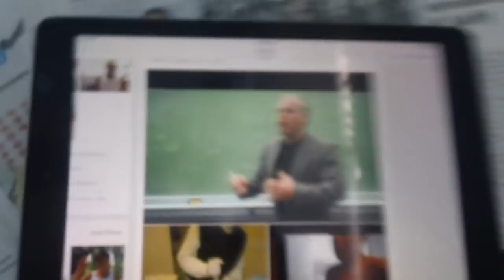Fukushima news; FUKU FOOD BEING TESTED ON SCHOOL KIDS, P.G. & E. EXCS. PRISON for SAN ONOFRE CRIMES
Utah, CA. public Officials in Maui, with P.G. & E., EXECS AS CA. UT. GO TO PRISON for Murdering Crimes, NOTHING WILL CHANGE, POST FUKUSHIMA MELTDOWN & COVERUP LIST OF;;extinct steel head streams. Santiam, Willamette, Clackamas, Molalla, Cowlitz, sandy, Umpqua, rogue, Alse, Tillamook, Wilson, Trask, Nehalem, Sixes, Chetco. To name a few;; kevin d. blanch Ph.D. THE GREAT PACIFIC GENOCIDE;;